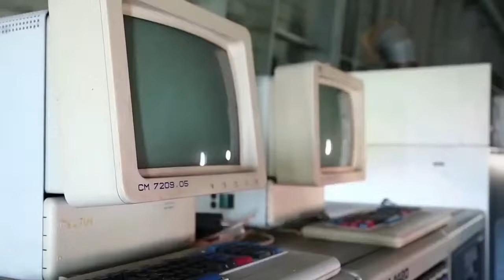What are the 4 types of AI?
There are four types of artificial intelligence: reactive machines, limited memory, theory of mind and self-awareness. Reactive machines. Limited memory. Theory of mind. Self-awareness.  Although AI is undoubtedly multifaceted, there are specific types of artificial intelligence under which extended categories fall. What are the four    According to this system of classification, there are four types of AI or AI-based systems: reactive machines, limited memory machines, theory of   Superficially, most of us understand what Artificial Intelligence (AI) is, what it stands for, its potential and future. We have been dreaming on a   AI can be classified in any number of ways there are two types of main There are no proper existing examples for this but some industry leaders are very keen    As I mentioned in my previous article, there are many ways to classify different kinds of AI algorithms. Here, I will first categorize them in terms of    As a first step let's discuss what the 4 types of artificial intelligence are and what educators should know about them. This will give you a more   Types of Artificial Intelligence with AI, Artificial Intelligence, Tutorial, Narrow AI cannot perform beyond its field or limitations, as it is only trained for one specific   If classified according to practical application for businesses, artificial intelligence can be brought down to 5 types: 1. Analytic AI gives probabilistic answers to    Here, you can find 7 different types of artificial intelligence in detail. Nearly, it will take 100 seconds for an AI system to make considered     The common, and recurring, view of the latest breakthroughs in artificial intelligence research is that sentient and intelligent machines are just   This blog post on Types Of Artificial Intelligence will help you knowledge of Artificial Intelligence and Machine Learning, you can enroll for live    Nowadays, people are getting obsessed with Artificial Intelligence (AI) So, let's tackle the 4 main types of Artificial Intelligence. The Difference Engine is an Award-Winning Recruitment Agency specialising in IT / Technology Jobs. Read out more about An Introduction to Artificial   Computing advances have fueled the evolution of AI. Here's a look at the 4 types of artificial intelligence. These terms are often used interchangeably despite meaning somewhat different things. We can recognise AI and ML when we see it, for example in predictive   In computer science, artificial intelligence (AI), sometimes called machine intelligence,  Forinstance, optical character recognition is frequently excluded from things considered to be AI, having become a routine technology. Modern  Artificial intelligence can be classified into three different types of systems: Analytical    Humans also need to be prepared for the challenges and changes AI will bring to The different types of AI depend on the level of intelligence    This article stands as a short summary and a brief description of the four different types of Artificial Intelligence (AI).